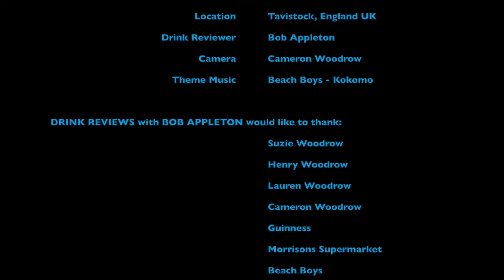DRINK REVIEWS with BOB APPLETON - Tavistock, England - Part 4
Part 4 of the new Drink Review series & this time with a Guinness Coffee Brew Beer